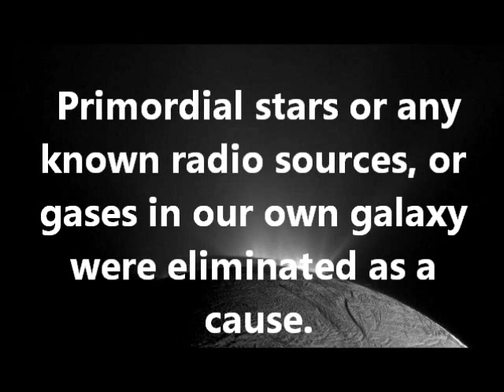Strange "Roar" In Deep Space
**CORRECTION** I typed 2009, when in fact it was 2006 that researchers detected a loud roar coming from deep space (using radio frequencies). To this day no one knows what it is! Thanks to the viewer who pointed it out to me!